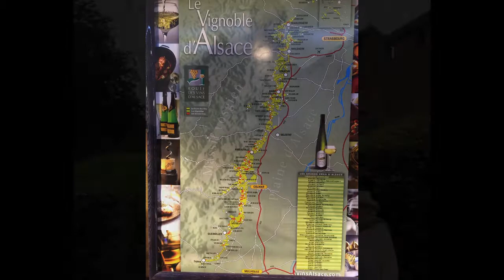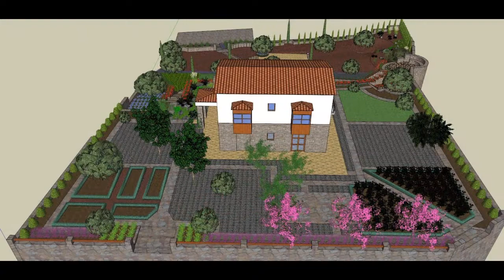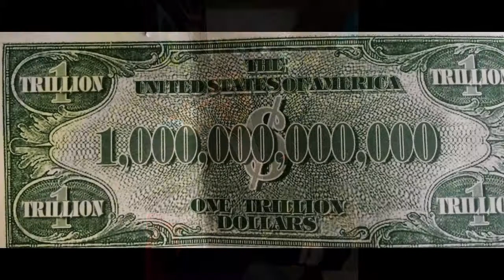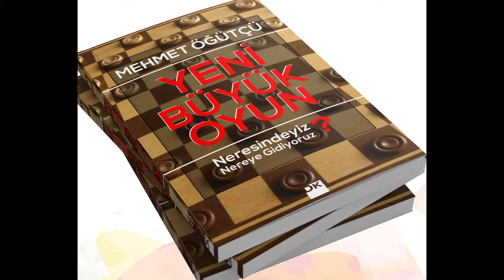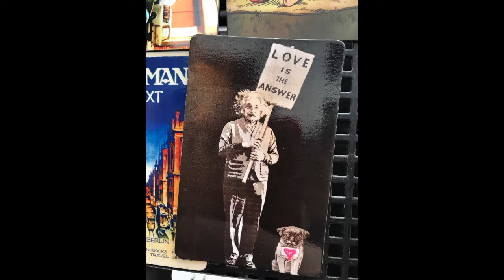Mehmet Ogutcu March 2018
Mehmet Ogutcu, Italy, China, the US, Turkey, Brussels, London, Cesme